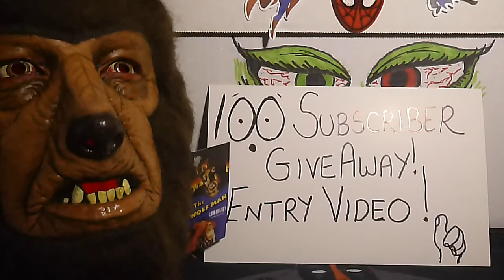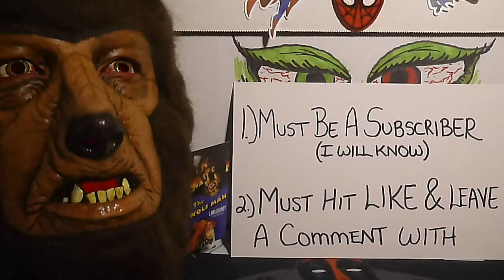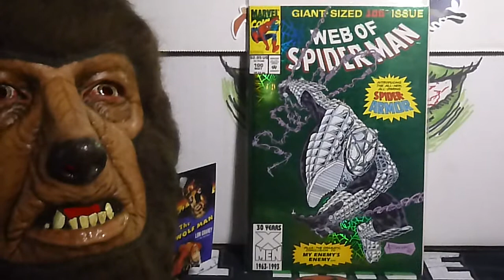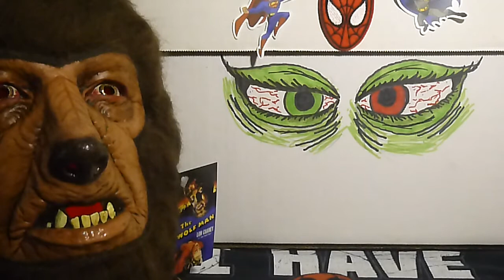Jimmy G. Comic Guy 100 Subscriber Giveaway & Entry Video!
Hi Everyone! I made it! Good Luck! Drawing will be a week from today. GOOD LUCK!